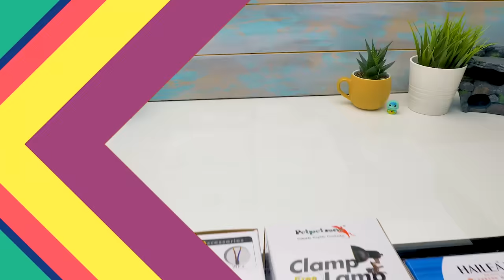Montagem de terrário para duas lindas tartarugas-de-orelhas vermelhas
Graças aos comentários de nossos espectadores, o Slime Sam Sapeca e sua amiga Sue têm um novo terrário para suas tartarugas-de-orelhas-vermelhas de estimação. No entanto, o Slime Sam Sapeca tinha uma ideia ligeiramente diferente sobre procurar um lar melhor para elas e as levou para passear, para ver se elas podem viver com outros animais de estimação. Só que isso não saiu como planejado...

2:52 Visitando os hamsters

5:42 Visitando o caracol gigante

Este novo terrário é grande. Tem seixos no chão, uma lâmpada UV para dar às tartarugas a luz do sol de que precisam, uma lâmpada de calor para mantê-las quentes, um filtro de água para manter a água limpa, algumas plantas e um lugar onde elas possam relaxar ao sol e descansar, bem como muita água! O Sam e a Sue esperam que este terrário dure muito tempo e que as tartarugas sejam felizes!

8:36 Veja as tartarugas aproveitando o seu novo lar!

OPENING THEME
Title: Cuckoo